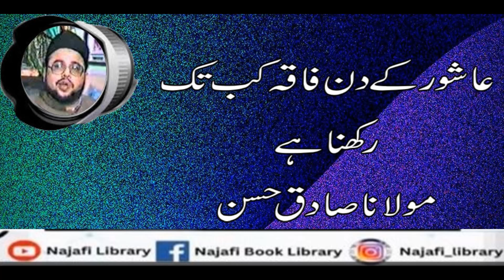Aashoor ke din